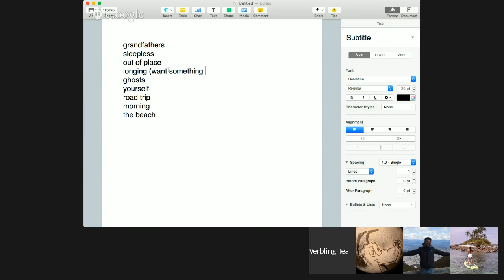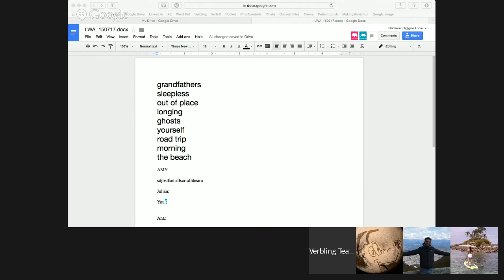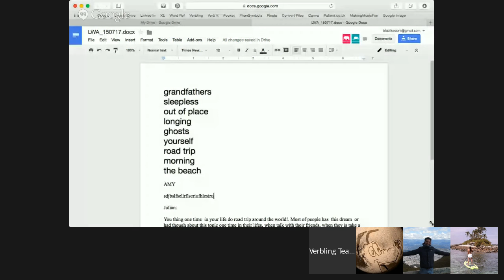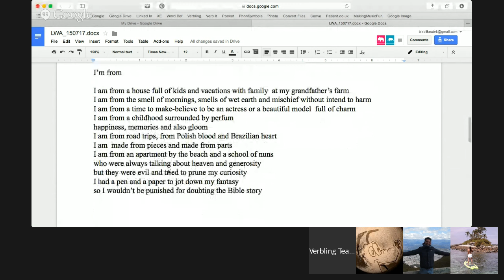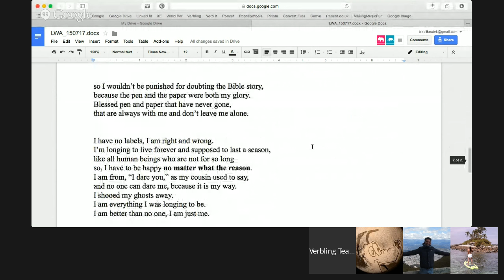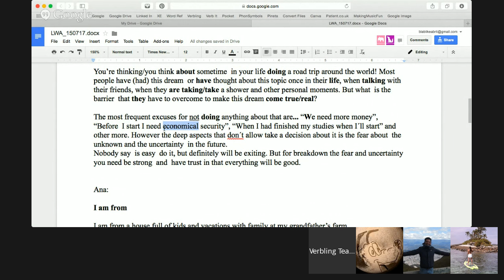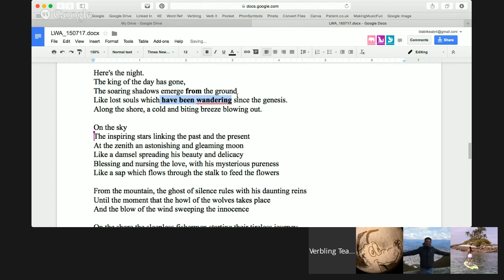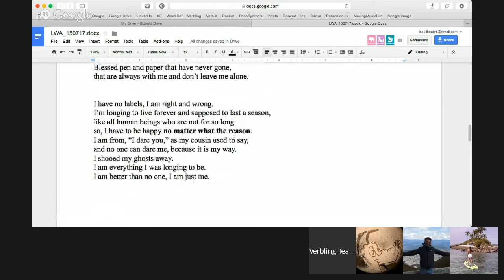Let's Write About... imaginative writing using keyword prompts